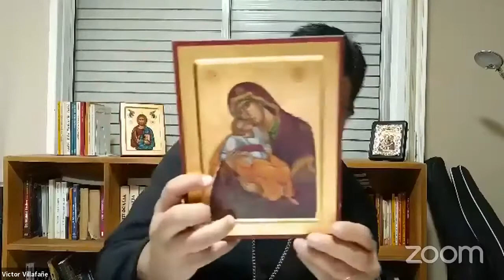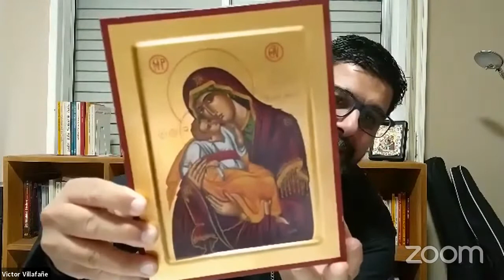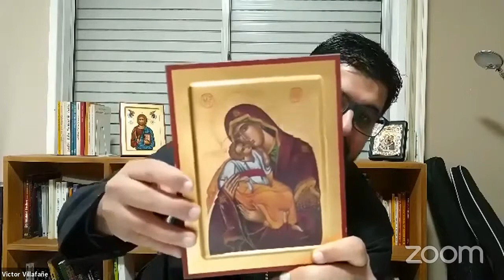Ciclo de Aproximación a las Iglesias Orientales 5º Encuentro - UCA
El viernes 6 de Noviembre tuvo lugar el 5to y último encuentro del ciclo de "Aproximación a las Iglesias Orientales".

En este encuentro se contó con las palabras y presentación especial del Arcipreste Padre Víctor Villafañe, vicario episcopal de la Iglesia Ortodoxa Griega de Antioquía y de Alejandría, quien disertó como invitado especial.

El ciclo es organizado por la Cátedra Pontificia de la UCA en colaboración con la Facultad de Teología de la misma Universidad, y se enmarca dentro del ciclo de “Diálogos con la Cultura” que promueve el Vicerrectorado de Integración a través de su Instituto de Cultura Universitaria (ICU).

Se trata de una propuesta de diálogo, orientada a conocer y visibilizar el tesoro de las tradiciones, cultura, fe que representan estas Iglesias cristianas en su rica historia y en la sociedad.

Esta actividad procura mostrar los diferentes testimonios son presentados por los máximos referentes de estas iglesias en el país y se quieren insertar en el camino ecuménico que ha visto en los años del Concilio Vaticano hasta hoy, significativos pasos hacia la unidad.